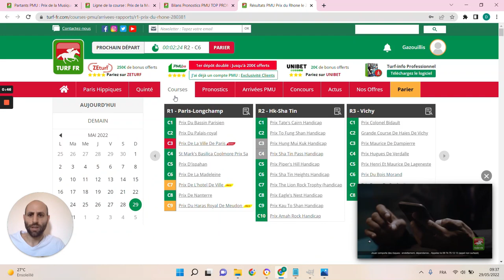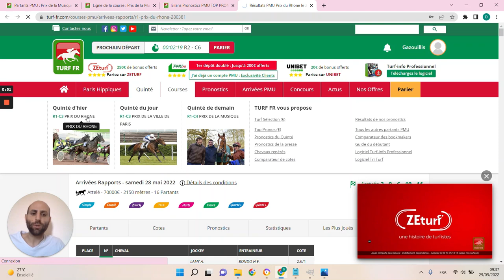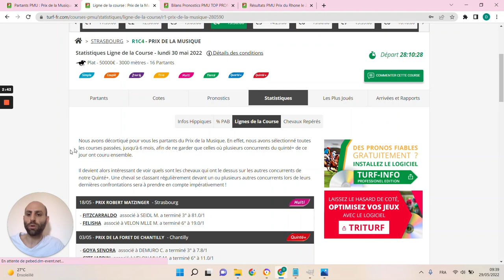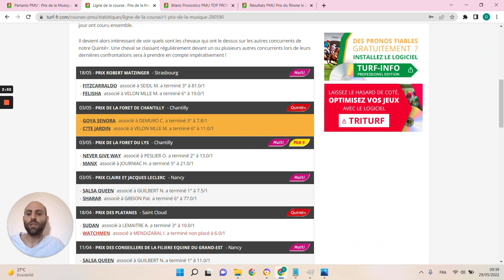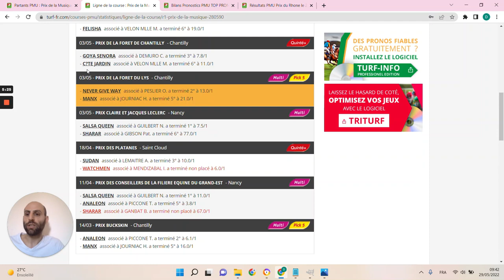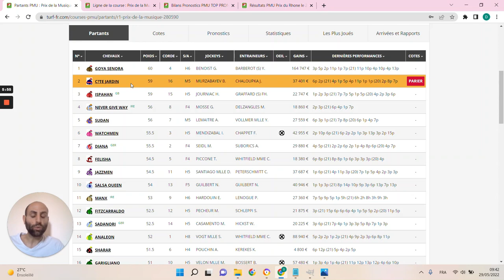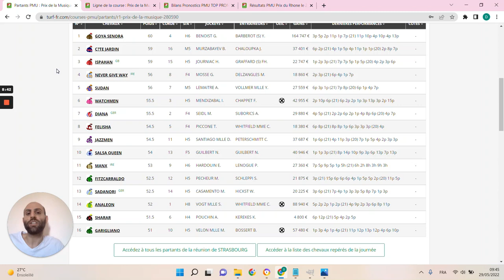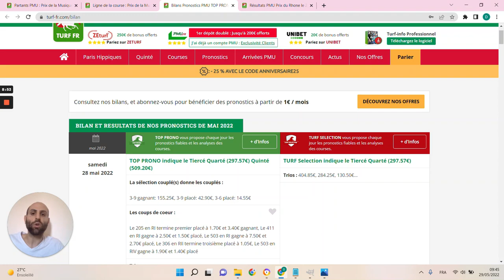PRONOSTICS PMU GRATUIT DE LA MINUTE QUINTE+ DU JOUR LUNDI 30 MAI 2022 #280590